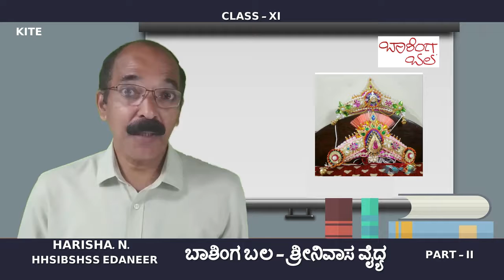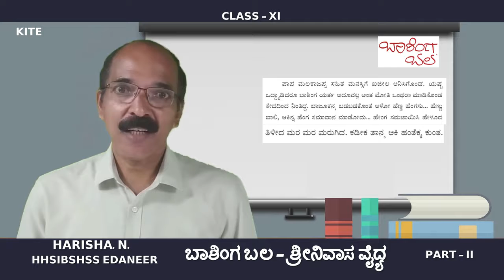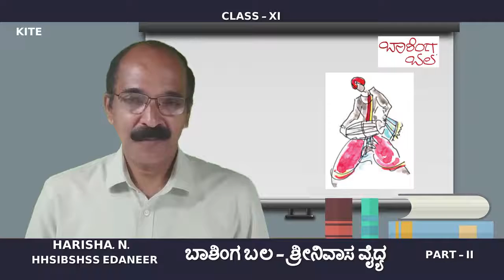11 Kannada Optional Chapter 19 ಬಾಶಿಂಗ ಬಲ Part 2